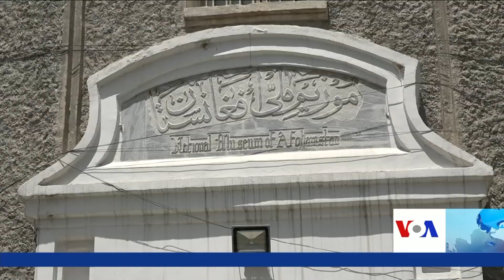Amanullah Khan Museum - VOA Ashna